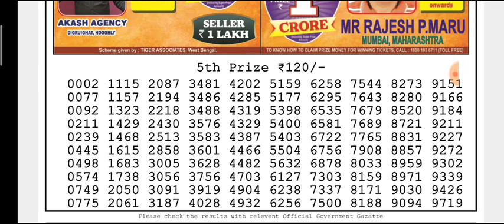🔴Live Dear Torsa Morning 01:00 p.m.17/11/2021 Nagaland State Lottery Result Today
(Special Tips)